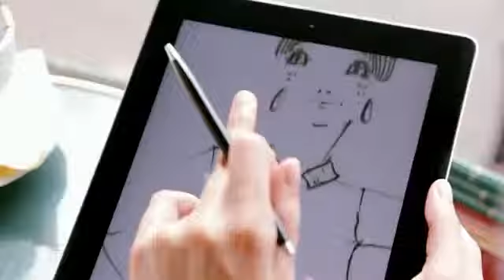Chloé Anniversaire Episode1